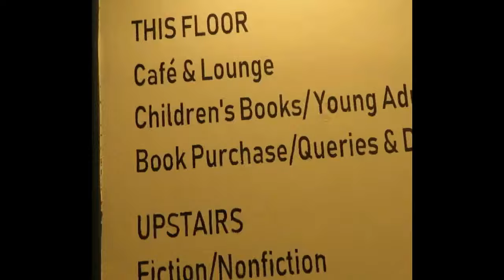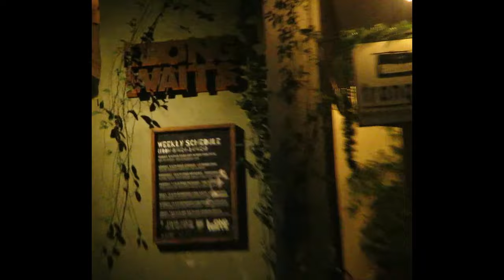Ngày mai sau (feat phoebe) | Official Visualizer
Credit:
Producer: CH Production
Arranger: CH Production
Composer: Thai Nguyen
Mixed and mastered:  90Degree Music

Starring Phoebe
Filmed by Kien Duy